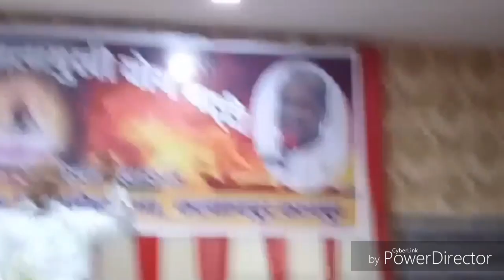राजा बनने की विधि... By राजयोगीB.K.रामनाथ भाईजी(शांतिवन)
ईश्वरीय सेवाकेन्द्र ब्रह्माकुमारी कल्यानपुर, कानपुर-नगर(उ.प्र.) ये वीडियो- पूरे विश्व की मनुष्य आत्माओं को लौकिक से अलौकिक बनाने की बेहद ईश्वरीय सेवार्थ निमित्त सहयोग है।